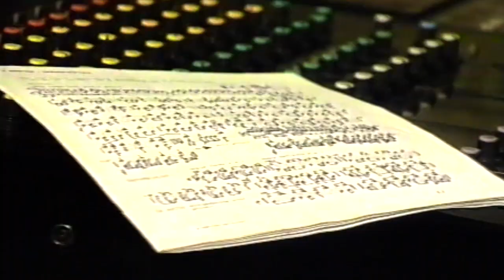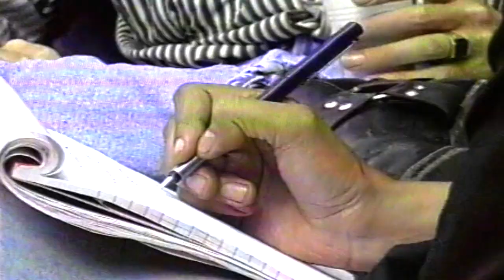1990 SJORS FROHLICH een dagje onderweg met RENÉ SHUMAN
René Shuman produceerde en componeerde in 1990 zijn vierde CD Mission of the Heart. Daarvoor verbleef hij 3 maanden in Brazilië. Sjors Fröhlich ging een dagje met hem onderweg naar een productie overleg in Hilversum en een Optreden in Amsterdam.